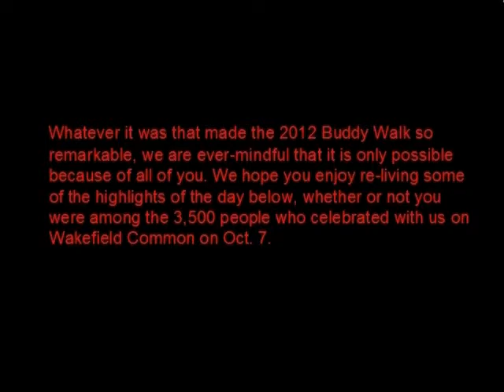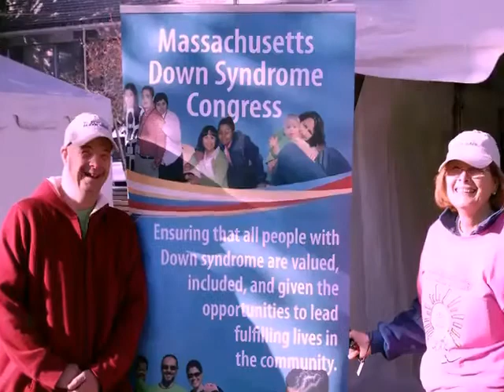2012 16th Annual Buddy Walk & Family Picnic (Part I)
It was the rain that was forecasted all week, but which held off until the minute the date for the 16th Annual Buddy Walk was announced - Oct. 7, 2012 - and the last goodbyes were uttered?

It was all those things, but it also seemed to be something related to what we've been through together just in the last year.

This includes the passing of Dr. Allen Crocker, who all of us owed so much for how he helped us as individuals and as a community.

It also includes the monumental passage of the landmark Prenatal Down Syndrome Testing Law in Massachusetts, which will ensure that expectant parents get the critical information they need.

"It was one of the best days of my life. Such a celebration of life and love! We are so proud to be part of such a community." ~ Jessica Caprio of Marston Mills, who attended her first Buddy Walk with her family, including Dominic, her 4-month-old with Down syndrome.

The thrill of the friends we saw, the stories we heard, and the laughs we shared will remain with us.